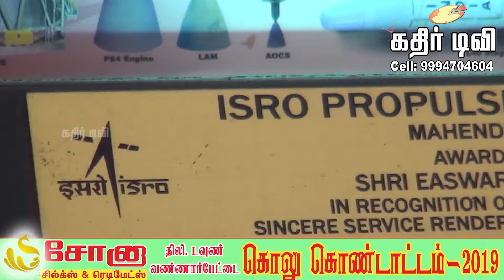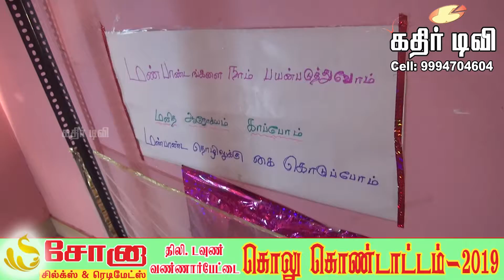கொலு கொண்டாட்டம்-2019 (பாகம்-40)-kathir TV(No.1 web TV in Tirunelveli)